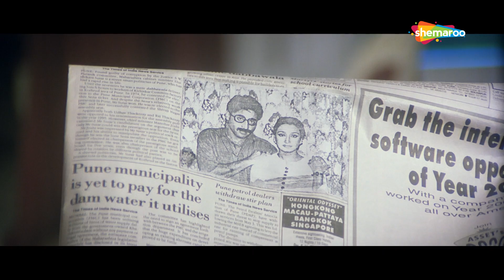Jaalsaaz - The Ultimate Plot - Hindi Movie - Ronit Roy, Madhoo - Part 2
Rakesha journalist saves Radha from a molester and wants to marry her.But she chooses to be mistress of a wealthy Ranjit whose soon murdered and Radha is arrested for his murder.Rakesh takes the help of a defense lawyer DK to bail Radha but in vain.Ravi a lawyer falls in love with Shalaka and is soon to be married.But finds in the papers that his sister Radha is accused for a murder and is in jail.Ravi then decides to fight for his sister.